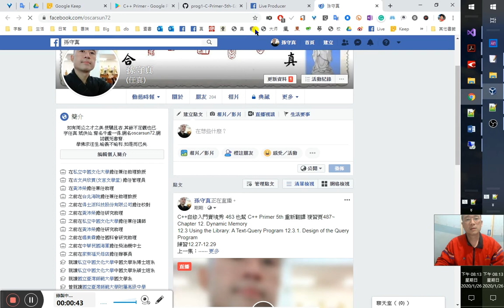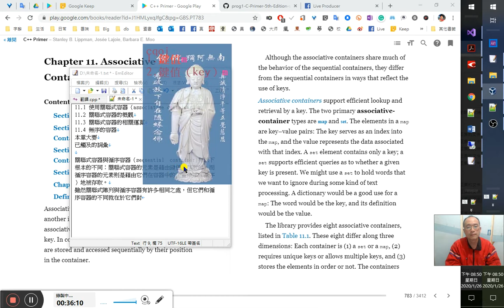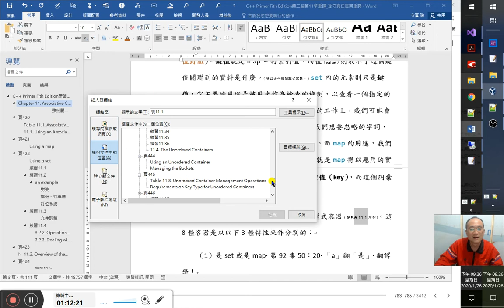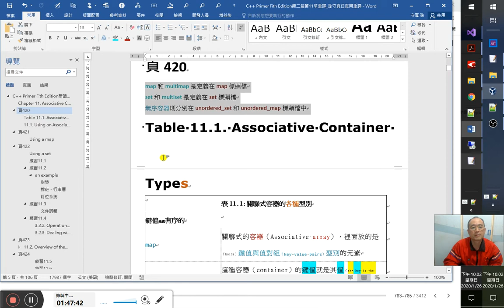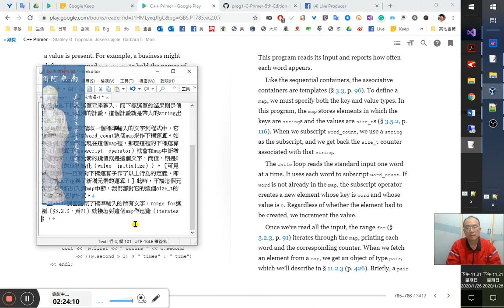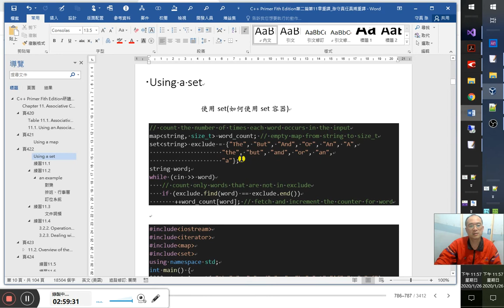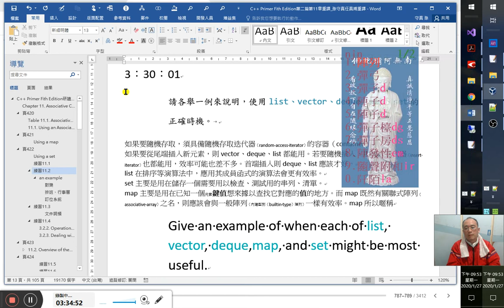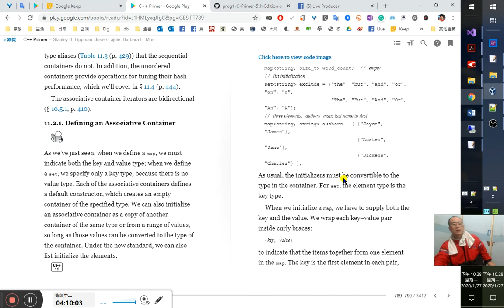C++自修入門實境秀、C++ Primer 5版研讀秀 92/ ~12.3.1. Design of the Query Program~練習12.27-中文版重譯、複習關聯式容器~頁423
92-93集間當掉可看臉書直播466集
課文 （第一篇） （第二篇） 章10、11： 章12： 12章重譯： docx： 11章重譯：

C++ Primer Fith Edition研讀秀第二篇第11章重譯
Word VBA 調整縮排 20:00
Sub indents()
Dim p As Paragraph
For Each p In ThisDocument.Paragraphs
    If p.Range.ParagraphFormat.LeftIndent = 416 Then ' CentimetersToPoints(14.67) Then
        p.Range.ParagraphFormat.LeftIndent = CentimetersToPoints(0)
    End If
Next p
End Sub
Chapter 11. Associative Containers 關聯式容器
11.1 使用關聯式容器（associative container）
11.2 關聯式容器的概觀
11.3 關聯式容器的相關運算
11.4 無序的容器
本章大要
已觸及的詞彙（defined terms）
關聯式容器與循序容器（sequential container）根本的不同在於：關聯式容器的元素是藉由鍵值來存取的。而循序容器的元素則是藉由它們在容器中的位置依序（循序）地被存取。
即使關聯式容器與循序容器在許多方面仍是相似的，但它和循序容器最關鍵的不同就表現（reflect）在它用到了鍵值（key）這個東西，而循序容器沒有！
藉由鍵值的使用，關聯式容器得以進行極具效能的檢索工作。關聯式容器其實只有map和set這兩種型別。在map中的元素，其實質型別是一個鍵值與值的對偶（key-value pairs，鍵值與值對組）。鍵值就是map中的索引值，而值（value）則表示了這個鍵值關聯到的資料是什麼。（所以才叫做關聯式容器。）set內的元素則只是鍵值，它主要的用途是被用來作為檢查的機制，以查看一個指定的值是否存在於它之中。例如，在文字處理的工作上，我們可能會藉由set的這種特性（特別的性能）來存放一些我們想要忽略的字詞，以備在處理文字時，作為比對篩選的依據。而map的用途，我們可以想像一下我們常用到的詞典，它其實就是map得以應用的實例；在詞典中所收的詞彙就是map裡的鍵值（key），而這個詞彙的定義，就是它的值（value）。
C++程式庫雖然提供了多達8種的關聯式容器（詳見表11.1所列）。可是這8種型別其實只是為了下面3種不同的需求而作出的區別：
（1）是set或是map呢？ 第92集50:20 「a」翻「是」 翻譯學！1:14:20
（2）鍵值可否重複？
（3）鍵值元素是有順序的、還是無序的
若鍵值可以重複的話，那個關聯式容器在其類別名稱上就會多出「multi」這樣的字樣。若鍵值是未經排序的，則會在它們的類別名稱前冠上「unordered」這樣的字樣。因此，像「unordered_multi_set」 這個類別（名稱）就是表示它是一個無序的、鍵值可重複的set。而「set」（沒有任何「unordered」或「multi」字樣的）就只是一個鍵值不能重複，且鍵值元素是經過排序的set。57:10 1:21:59而若是鍵值元素未經排序的無序容器（unordered containers）其鍵值元素的存取，則須利用一個叫做「hash」的函式來處理。在後面的11.4（頁443），我們才會詳加說明，什麼叫做雜湊函數（hash function）。
Associative and sequential containers differ from one another in a fundamental way: Elements in an associative container are stored and retrieved by a key.
關聯式容器和循序容器有一個基本差異：關聯式容器中的元素是以一個鍵值（key）來儲存和 取回的。
In contrast, 而 elements in a sequential container are stored and accessed sequentially 依序存取by their position in the container.
這是position和key的對決
頁420
Table 11.1. Associative Container Types
 表11.1:關聯式容器的各種型別
鍵值元素有序的
map 關聯式的容器（Associative array），裡面放的是（holds）鍵值與值對組（key-value pairs）型別的元素
set 這種容器（container）的鍵值就是其值（the key is the value）
Multimap 是個鍵值可以重複的map
Multiset 鍵值可以重複的set
無序容器（collections）
unordered_map 藉由雜湊函數（hash function）來管理的map
unordered_set 藉由雜湊函數來管理的set
unordered_multimap 由雜湊函數管理的map(Hashed map)，其鍵值可以重複
unordered_multiset 由雜湊函數管理的set(Hashed set)，其鍵值可以重複
map和multimap是定義在map標頭檔
set和multiset是定義在set標頭檔
無序容器則分別在unordered_set和unordered_map標頭檔中
11.1. Using an Associative Container
使用關聯式容器（關聯式容器的使用）
1:48:40 1:49:50 沒錄到的可看臉書直播第464集
雖然大部分的程式設計師對vector和list這樣的資料結構都已經非常熟悉了，但卻有許多還未曾用過關聯式容器這樣的資料結構。在我們繼續深入了解C++程式庫是如何支援這樣的資料類型前，如果能先用一個實際的例子來演示這些關聯式容器是如何地被利用的，對我們認識它們將會有莫大的助益。
map可以說就是一個裡頭裝了鍵值與值對組（key-value pairs）元素的容器（collection）。這樣的對組（pair），就好比由一個人名作為鍵值、而這個人的電話號碼則是其「值」（value）的組合。一般形容這樣的資料結構是由人名來映射（map，關聯）到他的電話號碼的。map這樣的容器也常被看作是關聯式的陣列（associative array）。關聯式陣列和一般的陣列（"normal" array)沒什麼不同，只是它的下標（subscript）運算接受的值並不限於正整數（integers）而已。在map中要找到的一個指定值(values)是藉由鍵值的值來找、而不是由其所在位置來決定的。若map裡的元素是一個人名對應到電話號碼型別的元素，那麼要擷取某人的電話號碼，就是利用這個人名作為下標（subscript）的依據（運算元）來擷取的。
相對的，set就只是一群鍵值的集合。set最常見的用法就是用來判斷一個值是否存在。比如在商業的應用上，我們可以利它，定義一個名叫bad_checks的set，用來存放曾經開過空頭支票的黑名單。當我們需要兌現一張支票時，就可以利用這個set來檢查看看，這張要兌現的支票，其開票人是否在這黑名單內。
頁421
1:59:10
Using a map
使用map（map的使用）
下列的字頻計算程式就是用到關聯式容器（associative arrays）的典型範例。此之所以用「array」是為了與下標運算子（[]運算子,subscript operator）來搭配。
//計算輸入的文字出現的次數
map‹string, size_t› word_count; //從string 對應到size_t的一個空的map容器
string word;
while (cin ›› word)
    ++word_count[word];          //擷取輸入文字出現的次數，並遞增其值
for (const auto &w : word_count) //將map中的元素值一一列出出來。
    cout ‹‹ w.first ‹‹ " occurs" ‹‹ w.second ‹‹ ((w.second › 1) ? " times" : " time") ‹‹ endl;
以上程式會讀取標準輸入的內容中所含的文字，並列出這些文字它們各出現了幾次。
因為關聯式容器和循序容器都是模板（template，§3.3，頁96），所以要定義一個map，我們就必須同時帶入鍵值與值的型別。在以上程式中，這個map的元素是一對鍵值為string而值為size_t的對組（§3.5.2，頁116）。當我們要對這個map作下標，我們是用一個string型別的值來作為下標運算元帶入，而下標運算的結果則是傳回一個size_t型別的計數，這個計數就是帶入的這個string出現的次數。
while迴圈則負責讀取標準輸入的各個文字到程式中，它會用這個文字來對word_count這個map作下標運算。如果這個文字尚未出現在這個map裡，那麼這裡的下標運算子（[]運算子,subscript operator）就會在map中新增一個元素，這個元素的鍵值就是這個文字，而值，則是0（應是size_t的值初始化（value initialize））。【可見map類別中一定有對下標運算子作了以上行為的定義，即對此運算子定義了新增元素的運算！】此時，不論這個元素是不是新加入到map中的，我們都會對它的這個size_t的「值」作遞增計算。
一旦while迴圈讀完了標準輸入的所有文字，range for迴圈（§3.2.3，頁91。可見關聯式容器也可以用range for來存取）就接著對這個map作巡覽（iterates through），逐項地巡覽map中的元素，並列印出它們的鍵值與值出來；這個鍵值就是輸入的每個單字，而值就是這個單字的計數（出現頻率）。擷取map中的元素，得到的結果會是一個型別為pair的物件（東西），這種東西我們會在§11.2.3（頁426）中再詳述。簡單來說，pair這樣的型別是一個模板型別（template type），這種模板型別存放的是一對（two）公用的（public）資料（結構）成員【應該是data members，不是